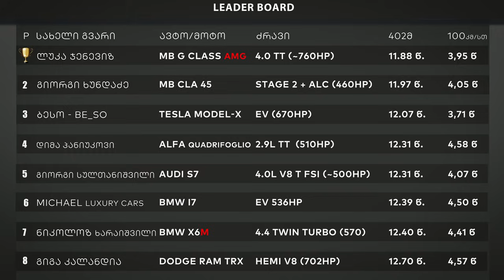ბრუტალური BMW X6M - სრულად ელექტრო TESLA-ს წინააღმდეგ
ჯერ კიდევ არ გამოგიწერია არხი? 😲